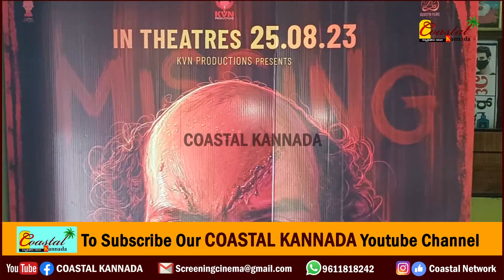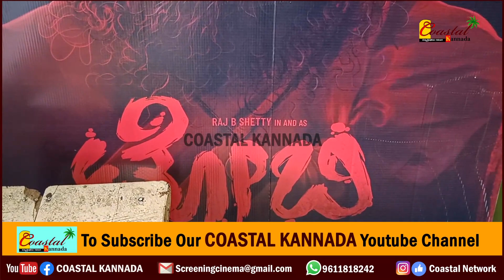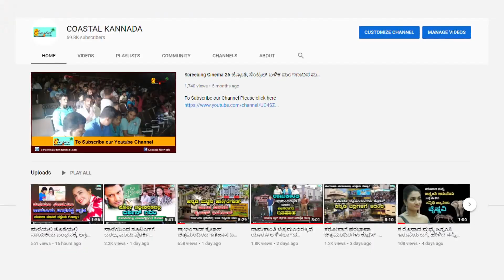Toby : ಮುಂದಿನವಾರದಿಂದ ಟೋಬಿ ಹವಾ ಶುರು.! ಉಲ್ಲಾಸ್ ಥಿಯೇಟರ್ ಮುಂದೆ ಟೋಬಿ.! Raj B Shetty Toby in Ullas Theatre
toby review
toby public craz
toby public review
toby public response
ullas theatre bangalore
raj b shetty